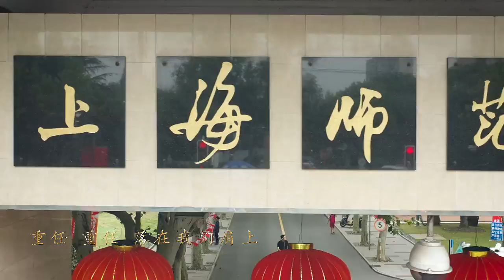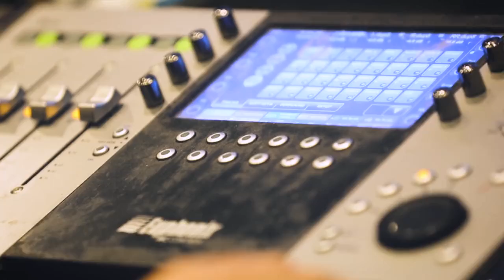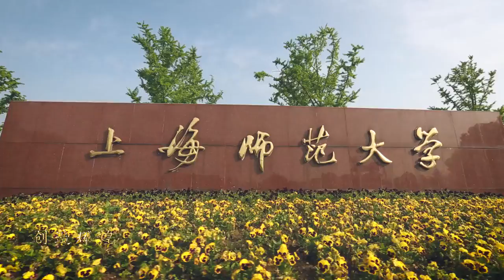【上海师范大学校歌MV】The school song of Shanghai Normal University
上海师范大学是上海市重点建设大学、上海市高水平地方高校（学科）建设试点单位，是一所以文科见长并具教师教育特色的文、理、工、艺学科协调发展的综合性大学。截至2020年12月，学校有徐汇和奉贤两个校区，占地153万多平方米，建筑面积68万多平方米，图书馆藏书332.3万册；有全日制本科学生20000多人，研究生8000多人，留学生1100多人。
Shanghai Normal University is a key construction university in Shanghai and a pilot unit for the construction of high-level local universities (disciplines) in Shanghai. It is a comprehensive university with strong liberal arts and coordinated development of Arts, science, engineering and art disciplines with teacher education characteristics. By December 2020, the university has two campuses, Xuhui and Fengxian, covering an area of more than 1.53 million square meters, a construction area of more than 680000 square meters and a library collection of 3.323 million books; There are more than 20000 full-time undergraduate students, more than 8000 graduate students and more than 1100 foreign students.